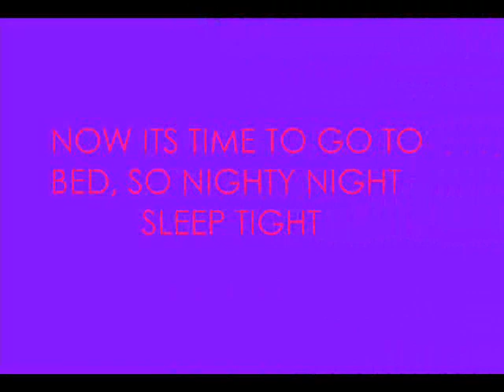G.N.O. (girls night out)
oooh girls just wanna have fun!